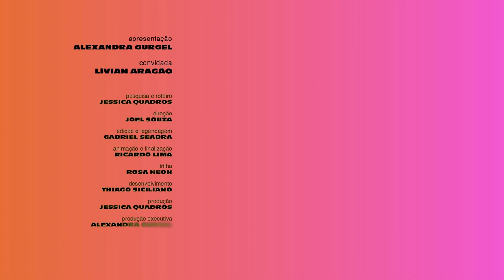Fama, Aceitação Capilar e + VERÃO DA XANDA #10 ft Lívian Aragão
Nosso décimo episódio da temporada vem com ela, essa mulher incrível que lembro de ver pequenininha na TV e ganhou o MUNDO: @livianaragao!

Falamos sobre as referências dela morando fora, holofotes, fama, aceitação de cabelos cacheados e muito mais.

Curta, comente, compartilha! Segunda feira tem mais entrevista aqui no VerãodaXanda pra você ☀️

x

Onde nasci: Rio de Janeiro
Onde moro: São Paulo
Meu signo: Peixes, ascendente em Peixes, Lua em Leão
Idade: 31 anos!